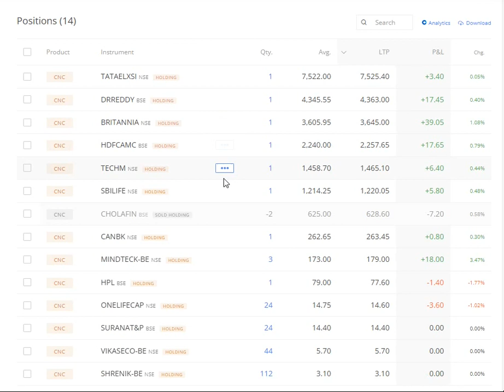5Share300Days EP1 [Hindi] : New Purchase stock 2nd Feb Earn min 10%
Exchanges :
Coinswith:

2. Click on brain 🧠 symbol
3. Click on " REGISTER NOW"
4. Submit your details
5. Join now and get 50$ credit from AI.MARKETING in 48 hours.
6. 125$ is ideal investment if you do.
INB.network

1.Download this app.
2.Click on sign up.
3.Valid upline ..write down my ID I.e. 56402853
4. Choose country.
5.Verify your mobile number.
6. Submit all details asked there.
7. Choose distributor id
8. Create Password as Love123$